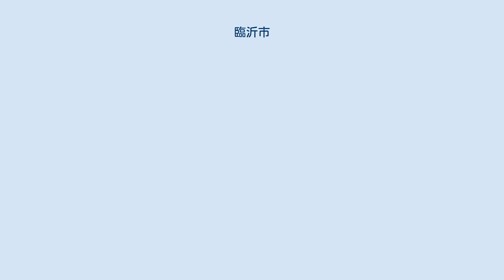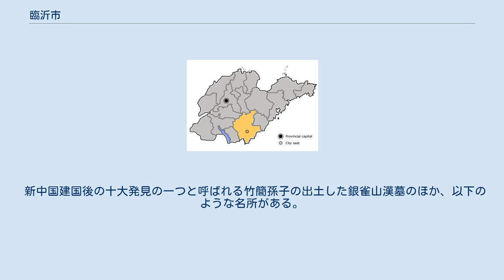臨沂市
臨沂市（りんぎ-し）は中華人民共和国山東省東南部に位置する地級市。
市名は沂水（ぎすい）という河川に由来する。
中国でも10位以内に入る人口規模を有す行政区であり、人口の99.67%が漢族で、その他30以上の少数民族が各地から集まっている。
山東省で面積・人口共に最大の地級市。
 面積 17,184 平方km。
市域は東経117度24分から119度11分、北緯34度22分から36度22分にかけて広がり、東西161km、南北228kmにわたる。
市域内は山地、丘陵、平野が平均的に広がっており、それぞれの割合はほぼ同じである。
蒙山は山東省内では泰山に次いで高い山地であり、険しい峰と豊かな森林からなる景観は泰山にも劣らない。
市内には東西に、山東省第二の大河・沂河が流れる。
気候は温暖で四季は明確であり、降水量は多い。
 東は日照に接し、東南部では黄海に面している。
北東は濰坊に、北は淄博に、北西は泰安に、西は済寧に、南西は棗荘にそれぞれ接している。
南は江蘇省で、徐州および連雲港に隣接している。
 臨沂地域の歴史は2400年以上に及ぶ。
秦から北宋時代にかけて、この地には琅邪郡（琅琊郡、ろうやぐん）があった。
1970年には、漢代の墓から孫武の書物（孫子）が出土している（竹簡孫子）。
 3市轄区・9県を管轄する。
 魯中南行政区浜海専区 魯中南行政区沂蒙専区 沂水専区 臨沂地区 臨沂市 山東省内では地理的要因などから、経済的な地位は長らく低迷していた。
周辺の済南や青島、連雲港などからの鉄道や高速道路といった交通網が整備され、加えて人口の多い臨沂の市場が拡大するにつれ、経済発展の勢いが強くなった。
 臨沂は気候が温和なことから農業や林業に適し、巨大な農業発展基地がいくつも建設されている。
穀物、野菜、果物、落花生、にんにく、畜産品などが生産され、中国内外に売られている。
また中国第三位の卸売市場や、800以上の農産物工場も作られている。
 工業では建材業が盛んで品質が評価されており、建材業への外資の投資も多い。
その他、紡績、食品、化学、薬品、機械、電子、採炭など鉱工業も盛んになっている。
臨沂ハイテク産業開発区、臨沂経済開発区といった大型工業団地も建設されている。
また陶芸など伝統的な手工業も歴史が長い。
 2002年のGDPは710億人民元（160億米ドル）で、120億人民元は第一次産業から、340億人民元は第二次産業から、250億人民元は第三次産業からとなっている。
 市内の中心は、1990年代に軍の兵舎跡に建設された人民広場である。
東西500m、南北300mの大きな広場の地価はショッピングセンターやエンタテインメント施設が入っている。
市中心部の北には、当地を本籍地(本貫)とする豪族王氏出身の書家・王羲之を記念した公園がある。
 新中国建国後の十大発見の一つと呼ばれる竹簡孫子の出土した銀雀山漢墓のほか、以下のような名所がある。